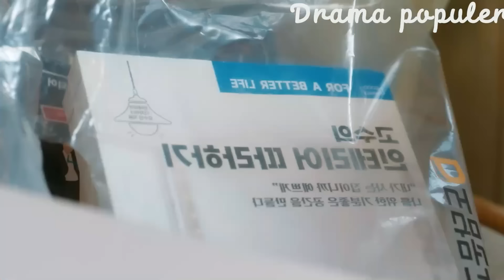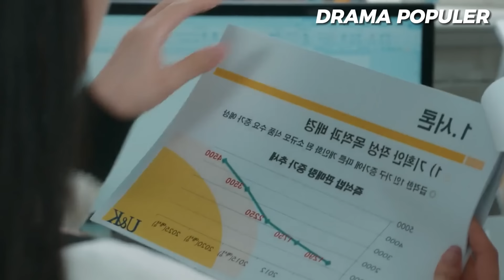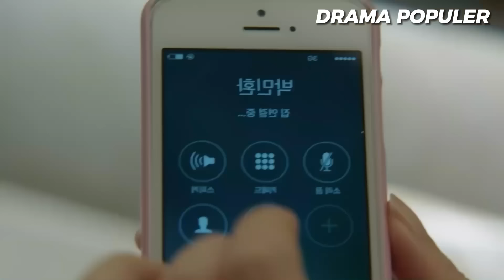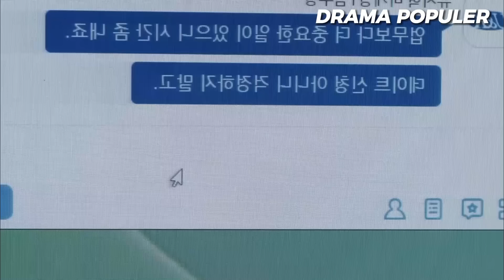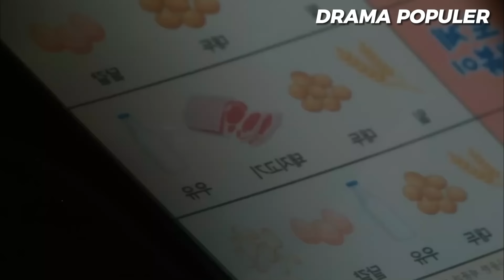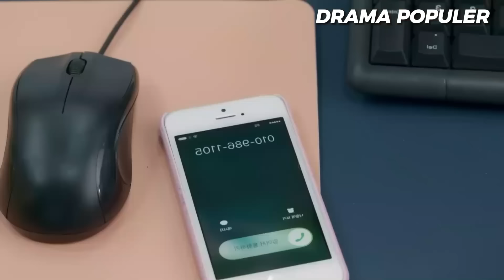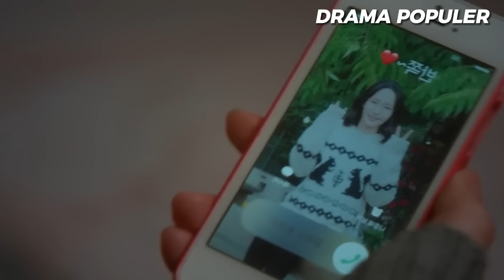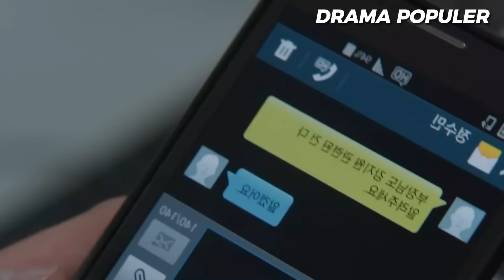KETIKA CEO DINGIN DIAM2 NAKSIR KARYAWAN SENDIRI - Alur Cerita Romantis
SELAMAT DATANG DI CHANEL KAMI, SEMOGA TERHIBUR DENGAN ALUR FILM YANG KAMI SAJIKAN. TENTUNYA JANGAN LUPA TERUS DUKUNG KAMI.